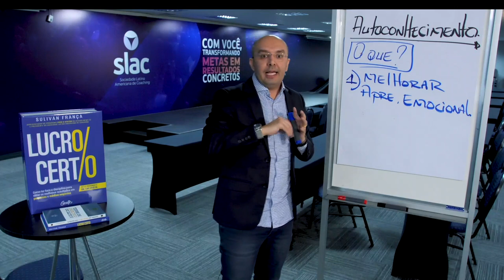COMO TER TOLERÂNCIA E AUTOCONHETOLE | Sulivan França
É natural que essas características estejam em constantes mudanças no nosso dia a dia. É preciso trabalhar essas perspectivas.